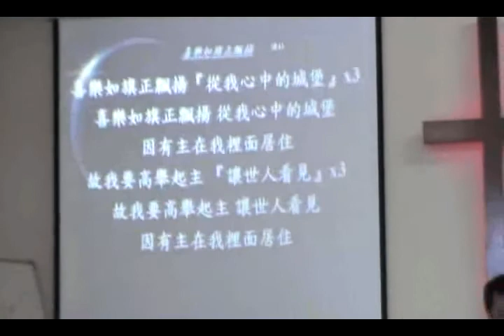恩霖堂講道 ― 信心之名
2006/10/8 恩霖堂葉輔宏牧師的講道

新竹芎林恩霖堂